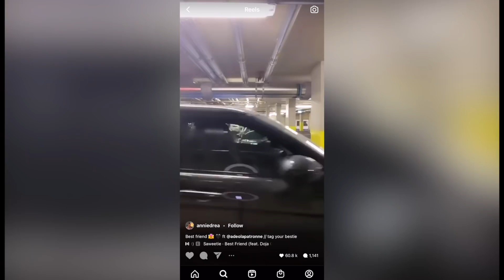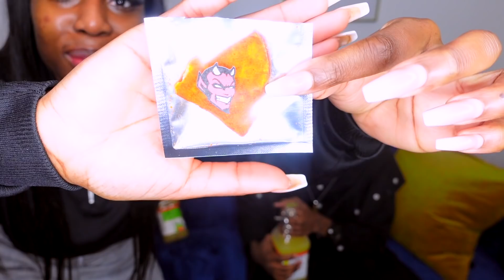Annie finally came over! & Ash forced me to eat the one chip challenge .. | vlog